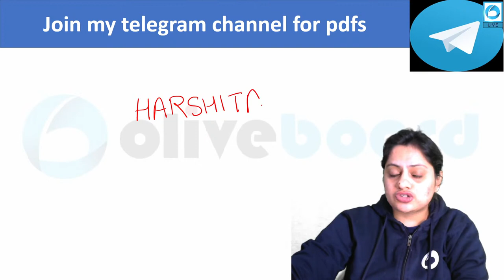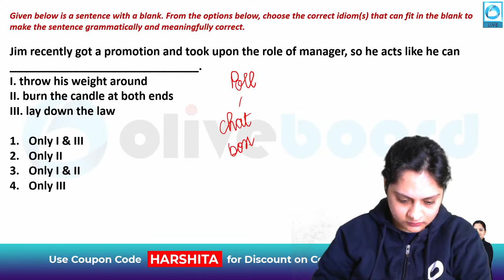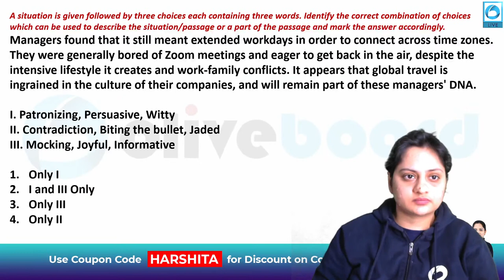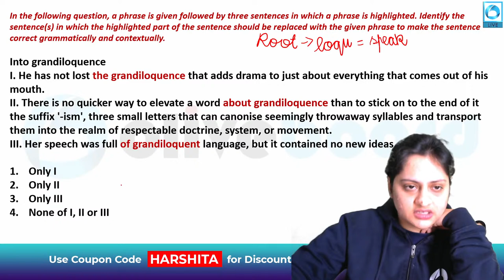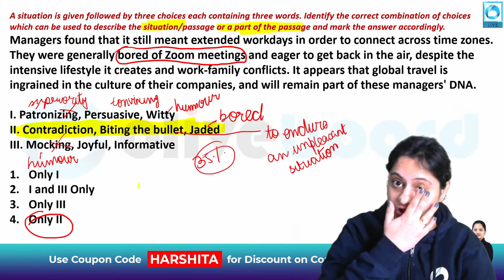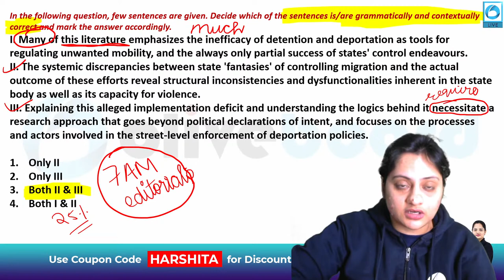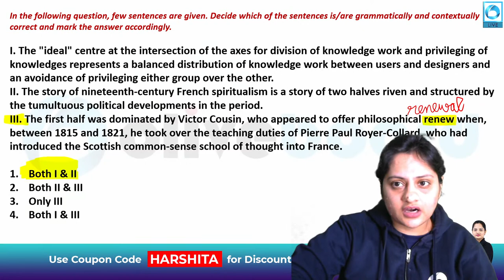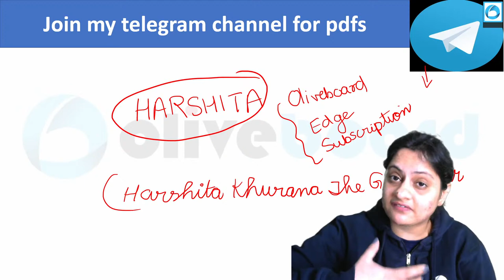IBPS PO Mains 2021 | IBPS PO Mains English Memory Based Paper 2020 | Part - 1 | Harshita Ma'am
IBPS PO Mains 2021 | IBPS PO Mains English Memory Based Paper 2020 | Part - 1 | IBPS PO Mains English | English By Harshita Ma'am